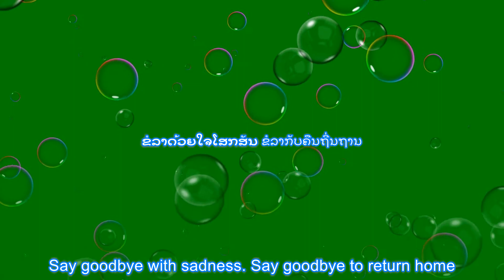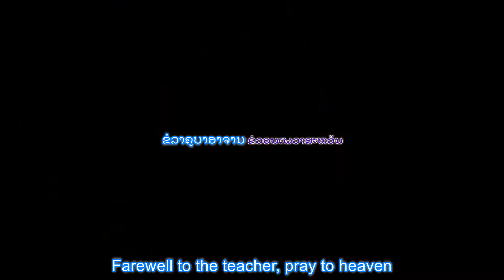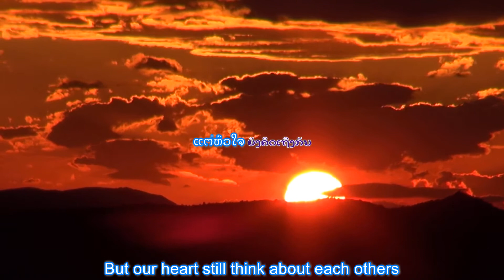Lao Music Video. ລາ. ບົດປະພັນຂອງ ສີລາວົງ ແກ້ວ.ຈັດສຽງດົນຕີໂດຍ ພົງດາວົງ.ນັກຮ້ອງ ທ້າວລຽງ ໂອວັນນາ.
Lao Music Video. ລາ.
ບົດປະພັນຂອງ ສີລາວົງ ແກ້ວ.
ຈັດສຽງດົນຕີໂດຍ ພົງດາວົງ.